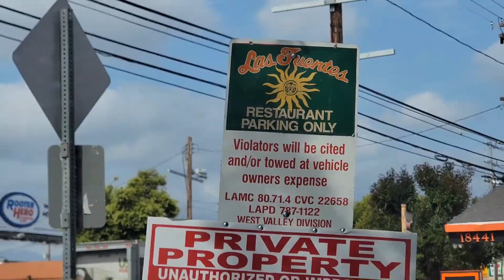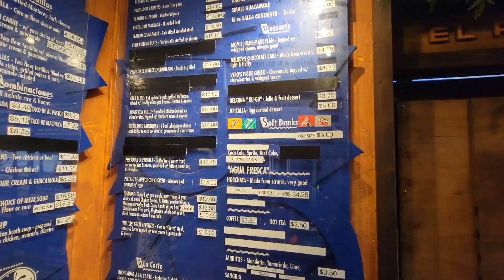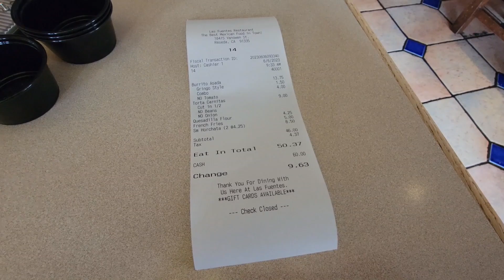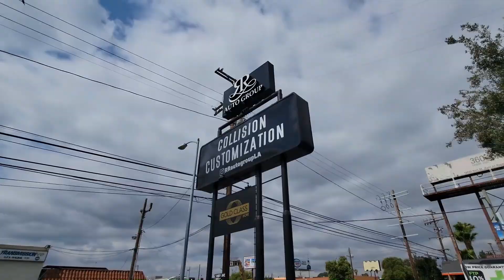Las Fuentes Authentic Mexican Food In Reseda And Brandon's Graduation